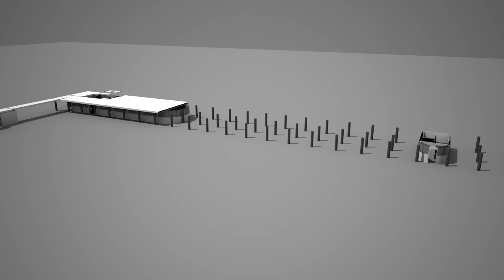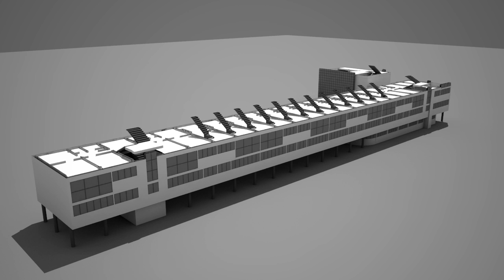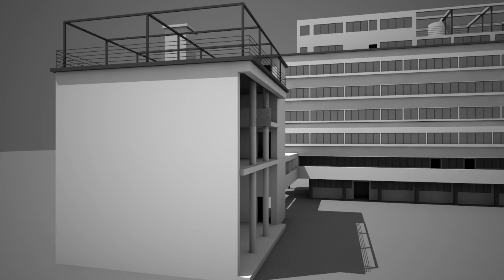Narkomfin Building - Moisei Ginzburg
Scuola di Ingegneria - DESTeC - CdLM Ingegneria Edile Architettura
Insegnamento di Disegno dell’Architettura 2 e M.R.A. - A.A. 2014-15

Realizzato da: Federico Mara, Filippo Rossi, Valentino Tagliaboschi, Sara Tenchini.